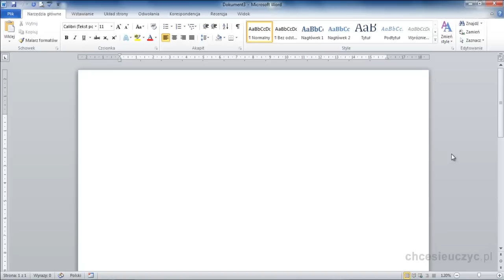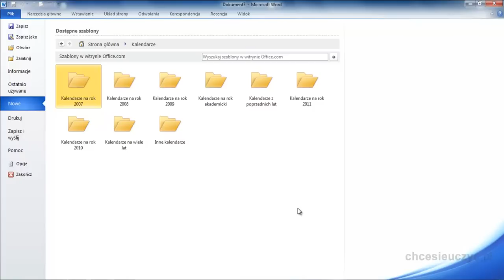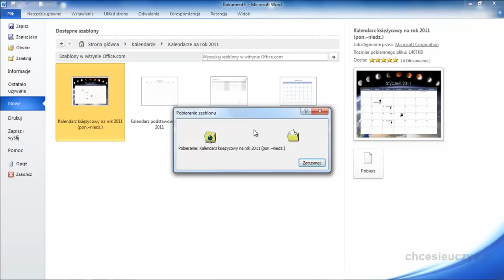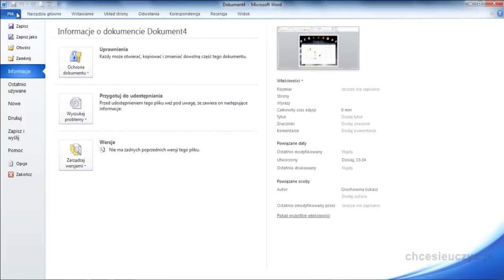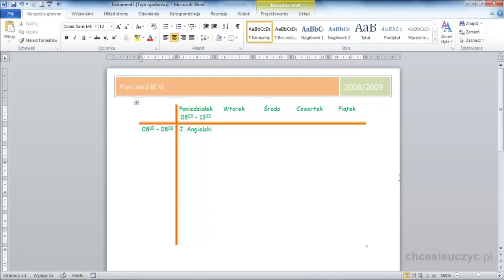Kurs Microsoft Word 2010 Podstawowy - [lekcja #1.4] - Tworzenie dokumentu w oparciu o szablon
Kurs: Microsoft Word 2010 Podstawowy
Tytuł: Tworzenie dokumentu w oparciu o szablon
Autor: Łukasz Grochowina, Expose.pl
Wersja programu: 2010
Rozdział: Rozpoczęcie pracy z programem Word 2010